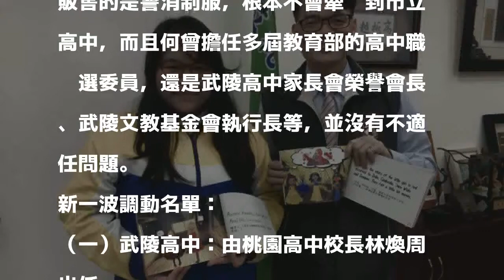林清波7月退休 武陵高中校長由桃高林煥周接任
［記者陳昀／桃園報導］武陵高中校長林清波7月底將屆齡退休，桃市教育局上週六剛完成遴選，桃市議員詹江村今天在市政總質詢指出，其中一名委員何良鴻是制服業者，桃園高中校長林煥周因為沒有向何採購，遴選時被百般刁難，另一名關係好的校長卻順順利利；市長鄭文燦回應時否認說：「遴選結果跟議員說的不一樣」，會後受訪也證實由林煥周接任武陵校長。

發表評論評論如下。